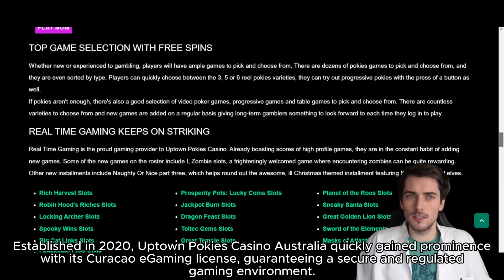Exploring Uptown Pokies: A Comprehensive General Overview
Join us on a journey through the vibrant world of Uptown Pokies in this comprehensive general overview video. Discover the thrilling games, exciting promotions, and fantastic features that make Uptown Pokies